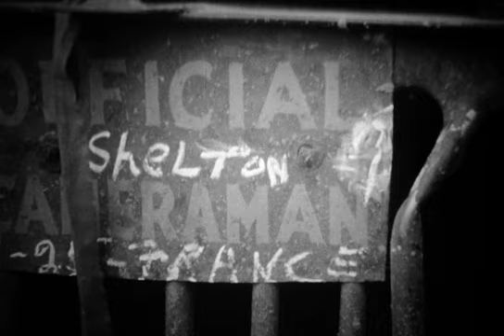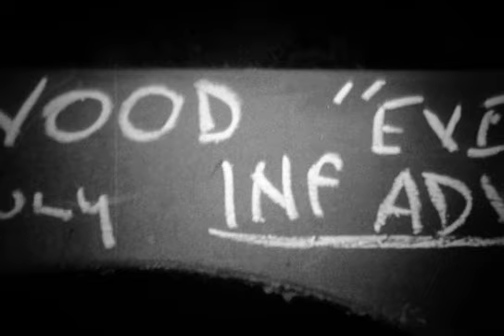f000055 Utah Beach / Manche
Référence: f000055
Support: Bobine
Taille: 154 Mo
Cameraman: Couse
Unités: 4th Infantry Division / 30th Infantry Division
Date: 25-juil.-44
Localisations: Utah Beach / Manche
Personnages: (inconnus)
Thèmes: Vue aérienne / Piper / Hôpital / Foxhole / Repas / Ration / Char / Haie / Prisonnier / Cobra